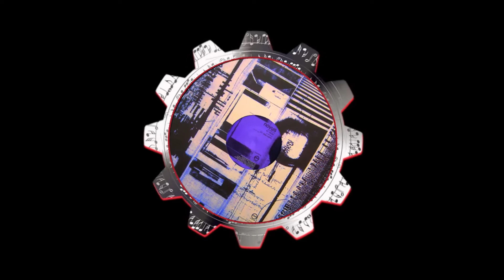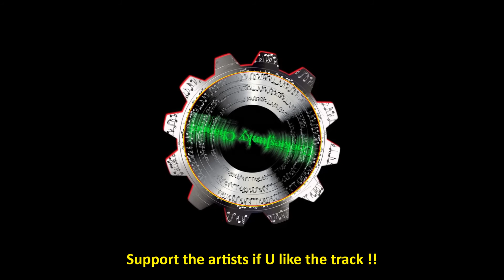Novus (Kessler, Ellrich, Polzer) - Total X tract [1997]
Written-By: Frank Ellrich, Matthias Polzer, Stephan Kessler